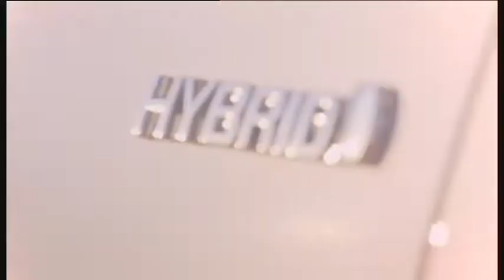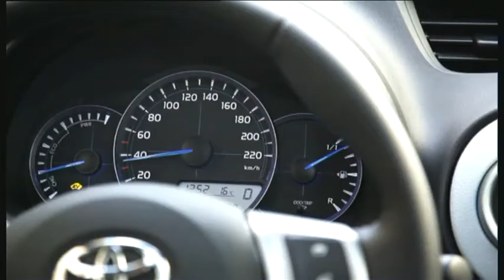Toyota Yaris Hybrid Sistema Full Hybrid